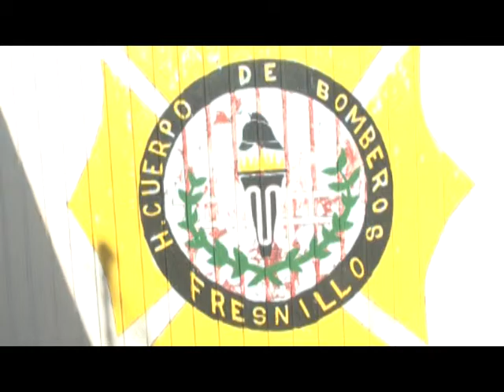Se rehabilitan casetas de bomberos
Después de que sufrieran un abandono las casetas de bomberos por las autoridades, poco a poco se están habilitando puesto que estas están localizadas en puntos estratégicos de la ciudad para así poder acudir lo más rápido posible a atender cualquier emergencia, así lo dio a conocer el Director de Protección Civil Rubén Rentería Elizalde.